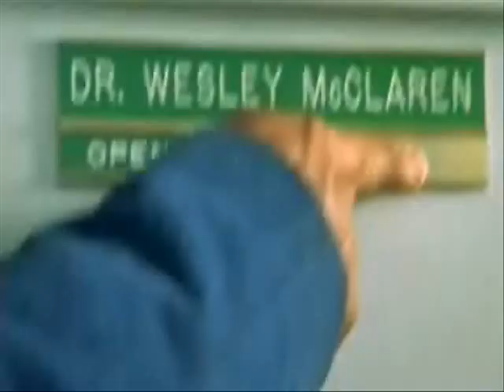The patriot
trailer